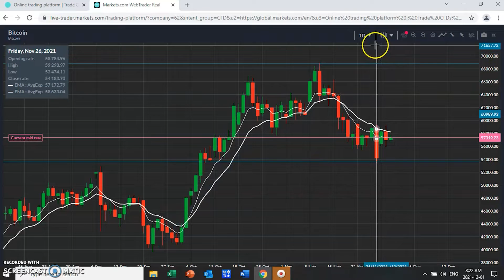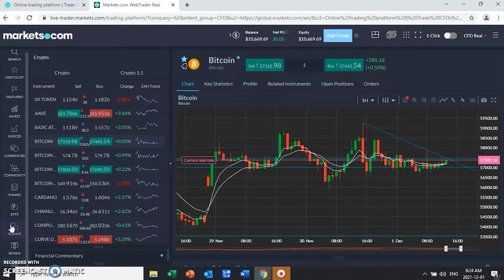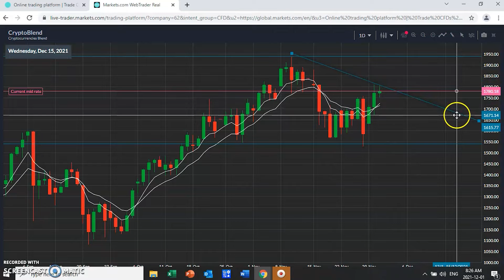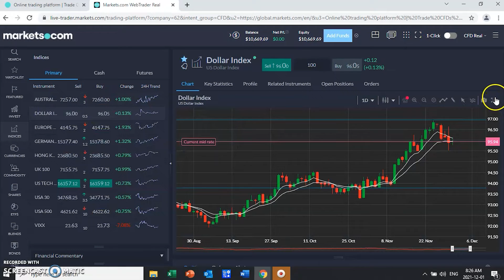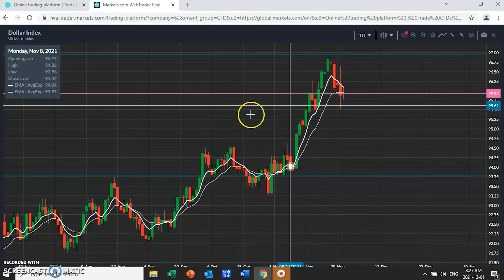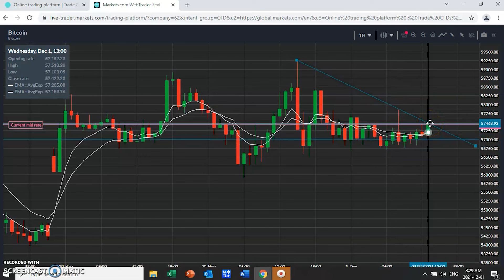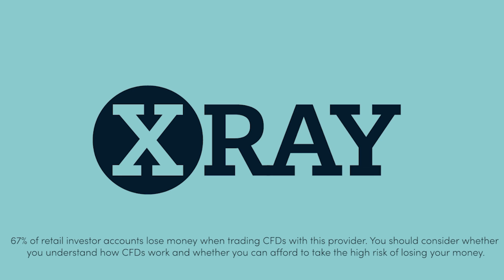Trading Cryptocurrencies with Mark Leigh - 01/12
Adapting our technical analysis strategies to trading Bitcoin and Cryptoblends, with Mark Leigh.

67% of retail investor accounts lose money when trading CFDs with this provider. You should consider whether you understand how CFDs work and whether you can afford to take the high risk of losing your money. This information is for general informative purposes only and should not be construed as financial advice. Past performance is not an indicator of future results.